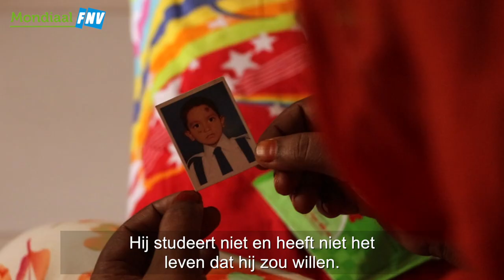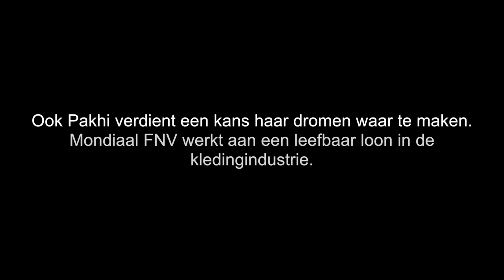Pakhi uit Bangladesh maakt onze kleding en wil een leefbaar loon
Pakhi (35) woont in Dhaka, Bangladesh en laat zien waar zij onze kleding maakt. Hoe ziet haar leven eruit? Waar droomt ze van, als moeder en als werkneemster en vakbondsvertegenwoordiger?

In de kledingfabriek waar Pakhi werkt zijn branddeuren geplaatst en andere veiligheidsmaatregelen genomen. Ze mag als vakbondsvertegenwoordiger functioneren. Maar thuis verlangt Pakhi naar haar zoon. Ze verdient niet genoeg om hem bij haar te laten wonen.

Voor de meest gestelde vragen over de kledingindustrie en tips over wat wèl lekker zit, check